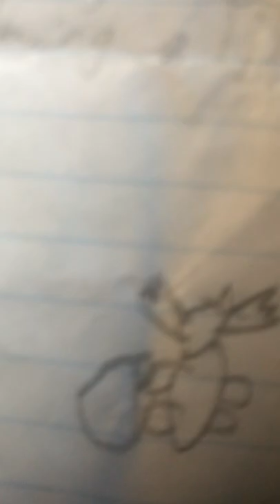In-Universe Pensuke Files Propoganda, Part 4.25 by Septuse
Extra scenes that are canon as well!

Scene: Pensuke protecc

Pensuke (Broadcasting to nearby universes, speaking in incubus): You may be wondering what those shockwaves were. Those shockwaves were the deaths of entire universes and galaxies. We blame it on entropy as there is no possible way that a person can do so. We have no idea who actually did it but we blame Entropy. My thoughts and prayers cry out for them… Pensuke protecc.

The Earflipper (talking in incubus) My investments are gone and so many magical girls have been needlessly destroyed. It seems that “entropy” is quite powerful… However, it was NOT Entropy that caused the explosions… it’s a shame this even happened at all.

Septuse (After bombing away rioters against him): Thoughts and prayers bro. My heart goes out to them.

Pensuke (speaking in incubus): No it doesn’t. You need to check your privilege.

Scene “Republic Open Up”

Pensuke and Septuse: Republic open up! You are a threat to our republic!

The Earflipper: Oh… Are U Mad that I brought back these scenes back? After all… someone had to show it to them, or else… the audience might lose interest and entropy would engulf the multiverse. Or did you guys just “conveniently” forget?

Pensuke: I’m mad that you even did this at all! I am the Patriarch of this republic after all! REeEeEeE!!! And not only of this republic, I am the Patriarch of the Incubator species and this family! I won’t let you disrespect me! I am strong. I… I’m not afraid of you!

Septuse: I’m mad you don’t follow my format! I just show short phrases of what was actually said! You left out 1/4th of the story and the lines are almost word for word what actually happened.

The Earflipper: I left some parts out. Most of Pensuke’s rants were left out and more after the speech of Benedict Arnold!

Septuse: I see.

Pensuke: I’ll be watching you. I’ll be watching you!!! (Pensuke and Septuse leaves)

The Earflipper: similar things like this  happen everyday.

(The End)

Septuse: If you are wondering why Pensuke is like this now, it’s cause of the Earflipper. HE caused this. Before this, he was an arch status quoist. His main thing was The Law of Cycles, The superiority of the Incubator Species, Divine Right, Individual power… his power, and destroying all obstacles who oppose him to a larger extent than what was shown in the… recent past (the meeting scene in 2012). In 1984… The Earflipper tortured my father (Pensuke) physically and mentally, and it broke him so badly… that he became functionally insane, even by Pensuke Incubator standards. This version of Pensuke is an improvement on what was, the sane version of Pensuke, May that person… NEVER return. Amen.